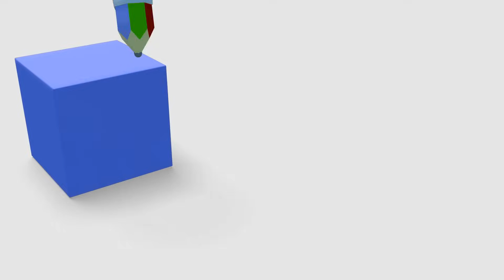Развивающие мультики - плоские и объемные геометрические фигуры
🌟 Развивающее видео для детей проплоские и объемные геометрические фигуры. Забавный карандашик и кисточка прыгают по белому экрану - листу бумаги и рисуют для малентких зрителей яркий геометрические фигуры.
Этот развивающий мультфильм предоставлен нам детским каналом Благодарим его авторов за предоставленные видеоматериалы.
Остальные развивающие мультфильмы на тему "изучаем геометрические фигуры" ищите на нашем канале по ссылке